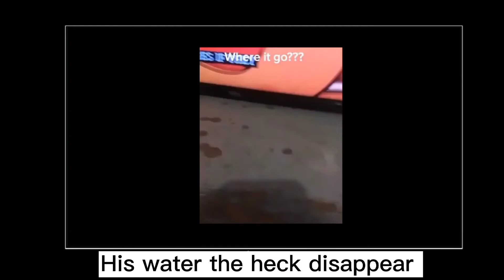His water is disappear how!1!!1!1